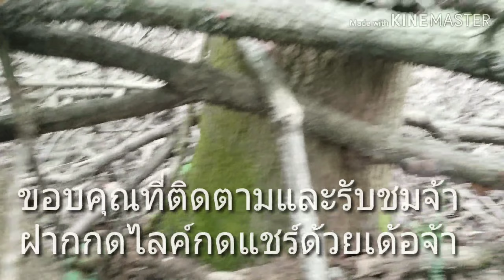เก็บเห็ดผึ้งหวานกับพี่น้อยเยอะตามเคยEp3 6/28/19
เก็บเห็ดผึ้งต่อจากคลิปที่แล้ว(วันเดี๋ยวกันจ้า)